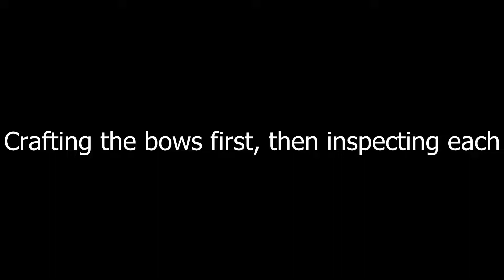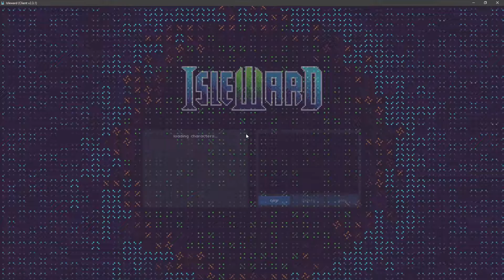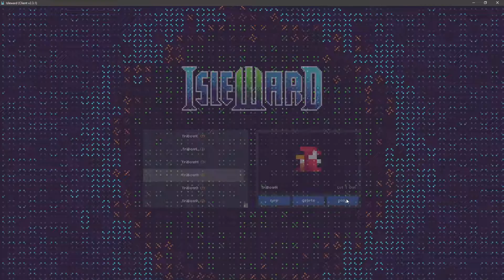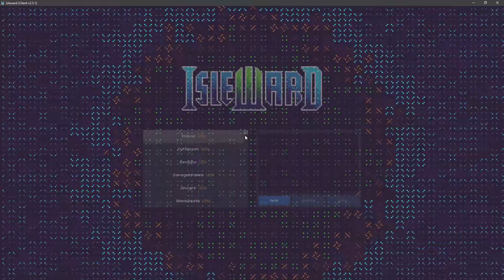Isleward - Crafting 333 Bows #3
V0.10.6